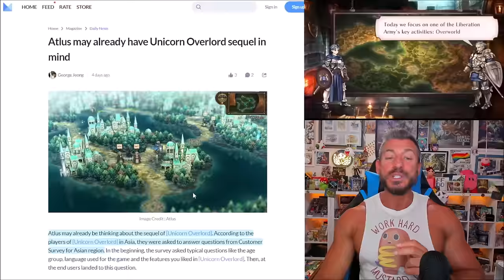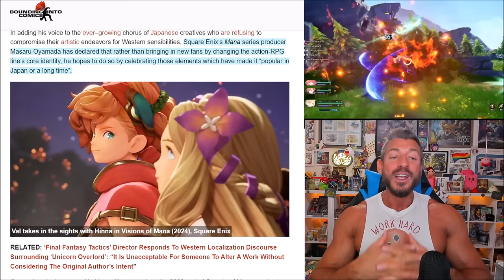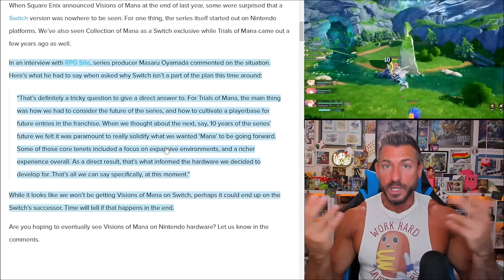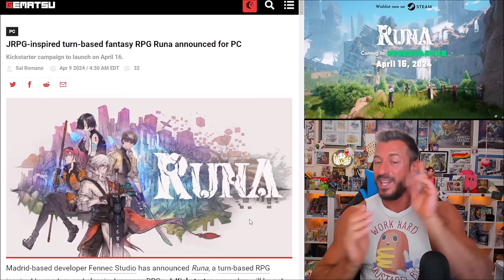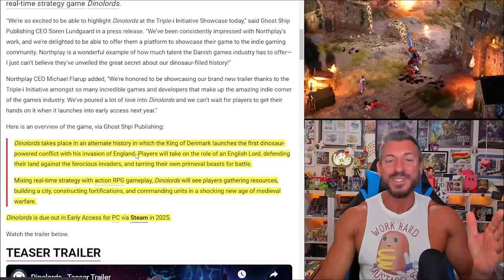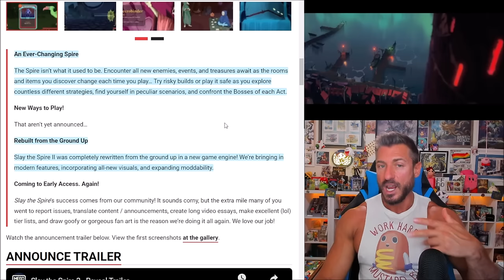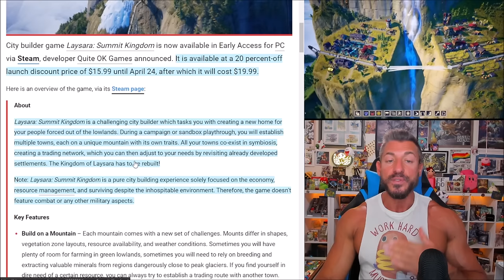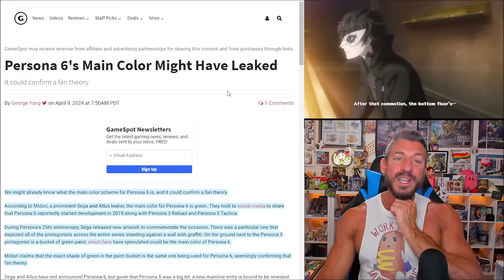Unicorn Overlord SEQUEL?! Lost 90s RPG Returns! Persona 6 Rumor Confirmed!! - NEW RPG NEWS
Get Unicorn Overlord On Sale!

0:00 - Intro
0:25 - Anomaly Collapse
1:22 - Unicorn Overlord
2:34 - Sale!
3:25 - Awesome CE
5:17  - BASED!
8:32 - Mana :)
9:50 - Echoes of Elysium
11:06 - Runa
12:40 - Lost RPG Series
13:52 - Cat Quest 3
14:51 - Awesome Indies!
15:48 - Awesome Indies!
17:16 - Awesome Indies!
18:21 - Awesome Indies!
19:32 - Awesome Indies!
21:03 - Awesome Indies!
22:25 - Awesome Indies!
23:34 - Awesome Indies!
24:42 - It's Green!